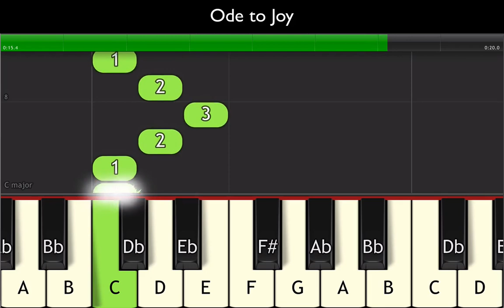Ode to Joy